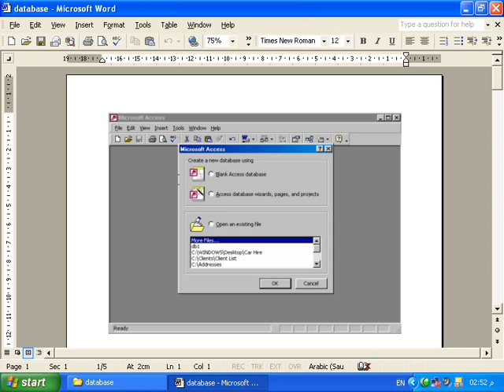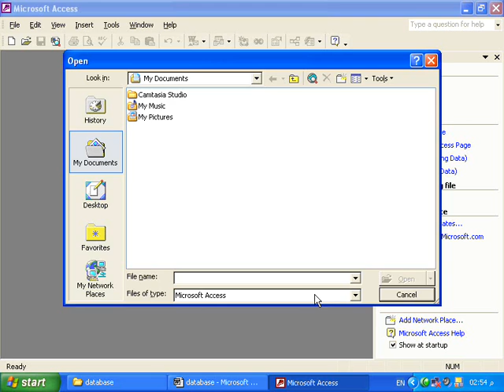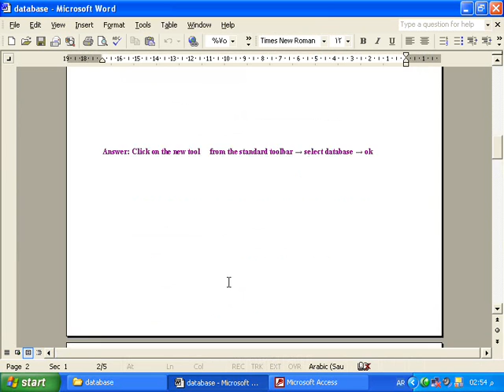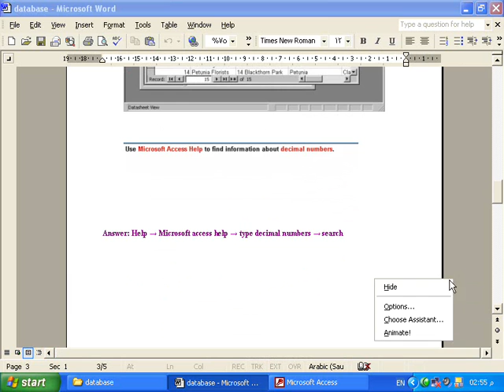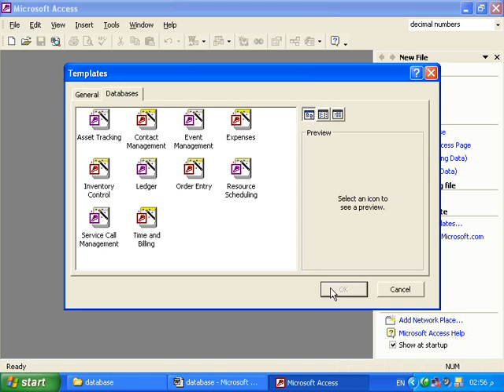شرح تعليم icdl حل أسئلة الامتحان شرح تعليم الاكسس الفقرة رقم 3